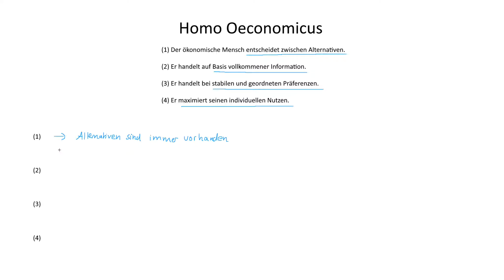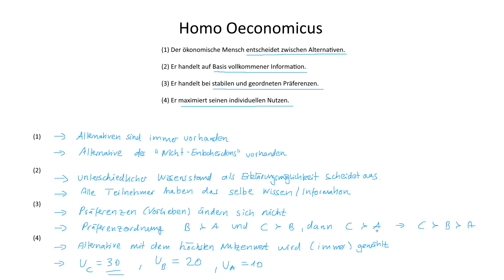Homo Oeconomicus | Organisation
► THEORIE

Eine Theorie ist ein abstraktes wissenschaftliches Modell, das versucht einen Ausschnitt der Realität und die zugrundeliegenden Gesetzmäßigkeiten zu erklären und abzubilden.

► HOMO OECONOMICUS

Der ökonomische Mensch handelt nach ökonomischen Zielen!

Er entscheidet sich zwischen Alternativen, welche immer vorhanden sind! Auch die Alternative des "Nicht-Entscheidens" ist immer vorhanden.

Er entscheidet auf Basis vollkommener Information. Ein unterschiedlicher Wissensstand als Erklärungsmöglichkeit scheidet aus.

Er entscheidet bei geordneten und stabilen Präferenzen. Die Präferenzrelation ändert sich nicht.

Er entscheidet sich rational und maximiert seinen Nutzen. Die Alternative mit dem höchsten Nutzen wird gewählt.

► LERNDOKUMENTE

► LITERATUR